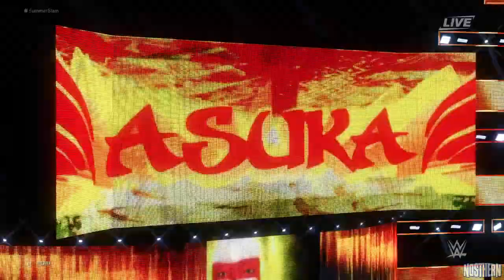SummerSlam: Bayley vs Asuka (SmackDown Women's Championship) - WWE 2K20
Asuka will be busy during The Biggest Event of the Summer as The Empress of Tomorrow added a second title clash for the night. The red brand Superstar will face Bayley for the SmackDown Women’s Championship after winning a Triple Brand Battle Royal to earn the opportunity.
Both of “The Golden Role Models” will have to fight off Asuka’s title aspirations, as Raw Women’s Champion Sasha Banks will also face a challenge from the former titleholder. The Boss won the title from Asuka on Raw after Bayley’s attack on Kairi Sane forced a count-out of the competing Kabuki Warrior.
The SmackDown Women’s Champion was bested by Asuka in their most recent showdown on the red brand, which punched The Empress of Tomorrow’s ticket to a clash with Banks for the Raw Women’s Title.
Can Asuka create double the trouble for “The Golden Role Models,” or will Bayley continue to do whatever it takes to keep control of the title?

If you have any requests, let me know.